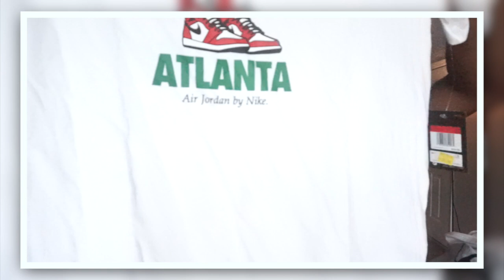WHO SAID THE NIKE OUTLETS ARE DRY? RECENT SNEAKER AND CLOTHING PICKUPS!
Songs:
Sir Rahmal Beats - That's Wassup